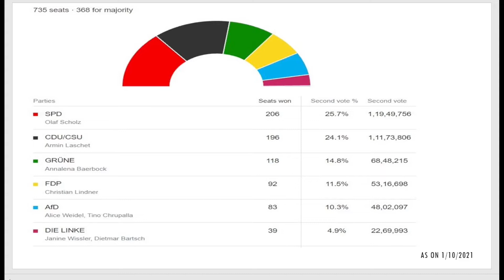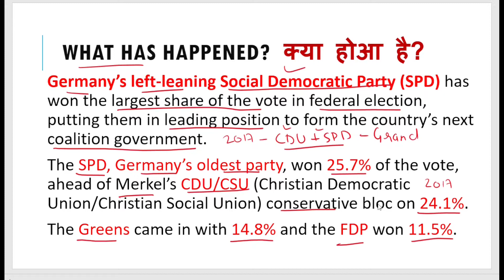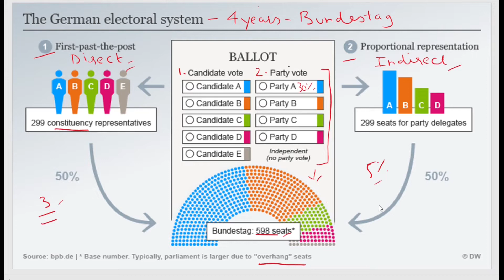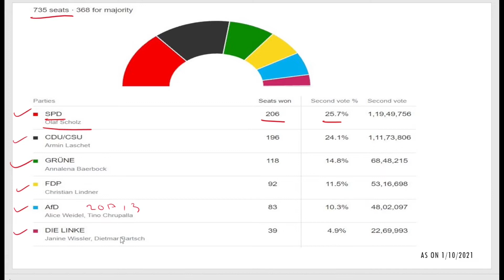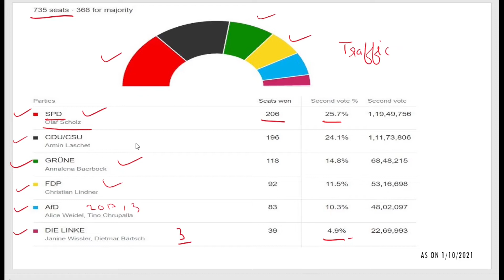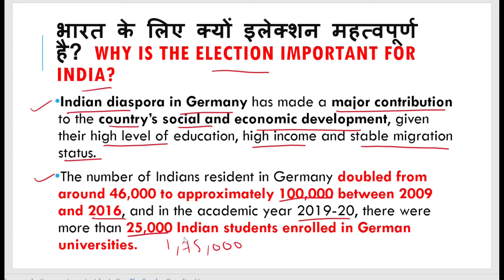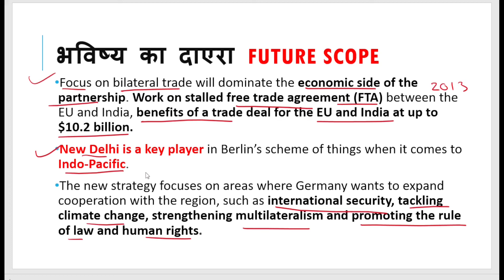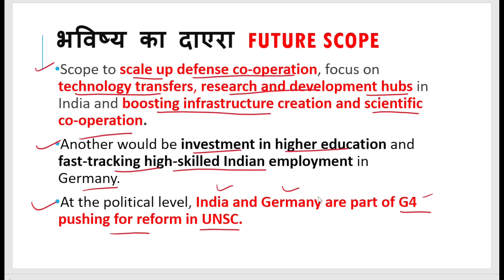German Elections 2021 || Impact on India || Indo German Relations|| UPSC, SSC CGL, NDA, CDS Exams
Hello Friends. In this lecture we are going to discuss the impact of recent german elections on India, how the electoral system in Germany works and areas of focus for the new German chancellor for improvement of the relationship between India and germany.

Learn With Harshit J
German elections
German election
german elections 2021
german elections explained
german elections results
Olaf Scholz
bundestagswahl
bundestagswahl 2021
India Germany relationship
Indo German relationship
Angela Merkel
relationship between India and Germany
India Germany relationship 2021
German chancellor
German chancellor Angela Merkel
India Germany relations mea
India Germany trade relations
India Germany Bilateral relations
India Germany economic relations
German India relations
Germany
elections in Germany